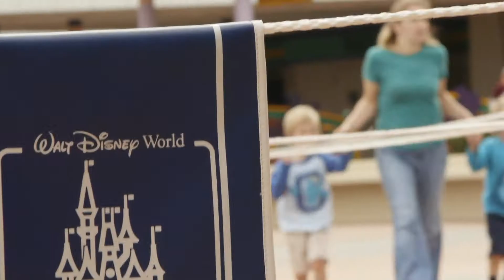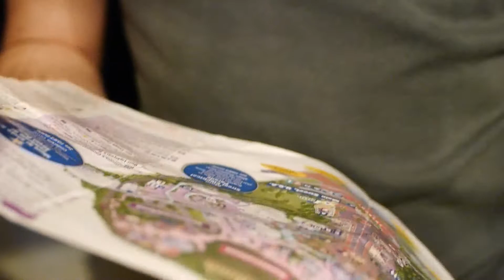Disneyland and Abishki